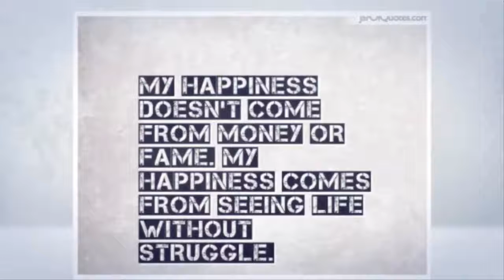Blue Monday Is today the most depressing day of the year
Mary Bowerman, USA TODAY Network , KAGS

Yup, it's Blue Monday.

The third Monday in January is supposedly the gloomiest day of the year as people come down from holiday-highs and look towards the distant light of summer.

But why is this day so much more depressing than all the others? Apparently, it’s not.

“Blue Monday' – a calculation based on factors such as weather conditions, debt levels, time since Christmas and time since failing our new year’s resolutions – was created in 2005 to sell summer holidays,” she said in a blog post.  “Since then it has become a yearly PR event and primarily a device to promote and sell things, often tenuously linked, to improving our well-being.”

Goldie said it’s vital to differentiate between feeling sad or gloomy for a day and real mental illness. So, yeah you might be reeling from the holidays and feeling a little down, but Blue Monday is not the most depressing day of the year, she said.

“The idea that depression can somehow be calculated by formula is seen by many to trivialize their lived experience,” Goldie said in the blog post.